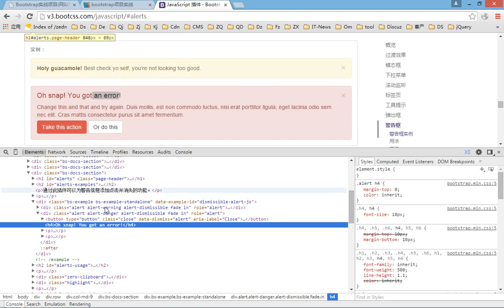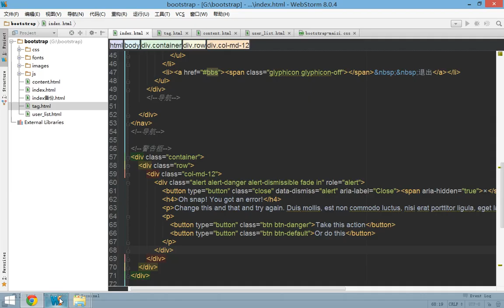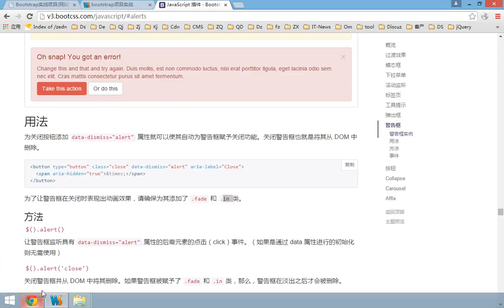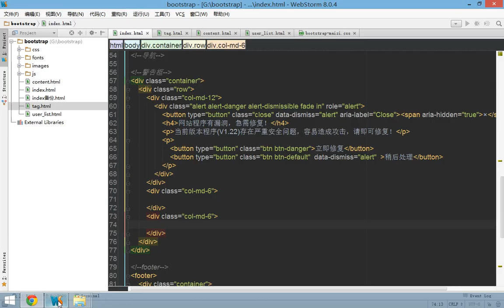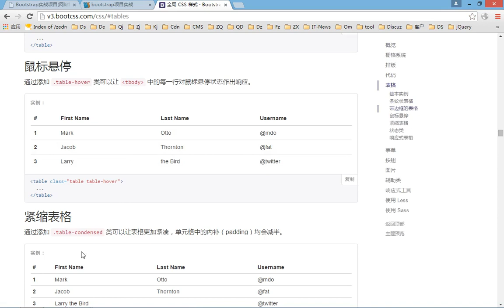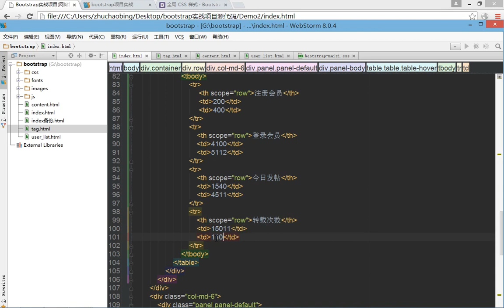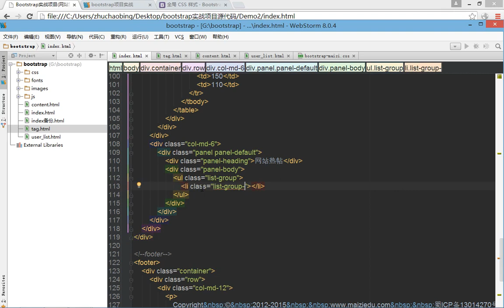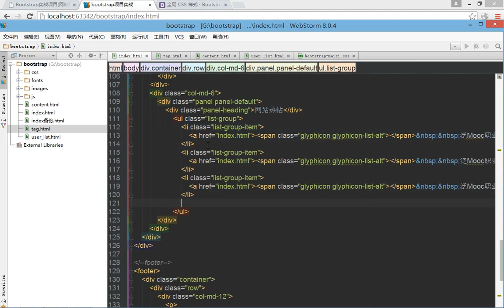bootstrap综合实战14 后台界面网站统计数据和热帖制作